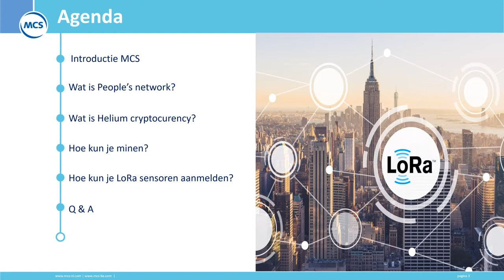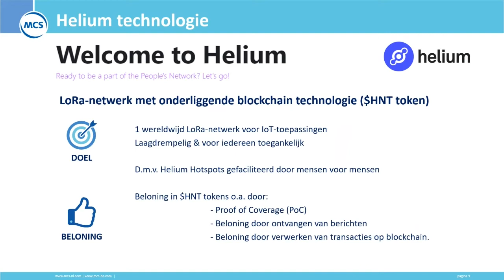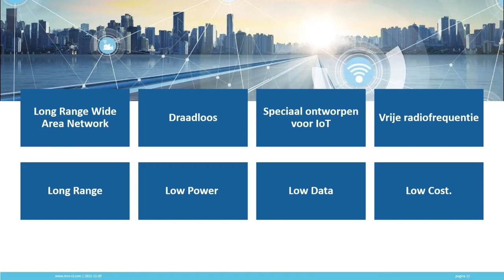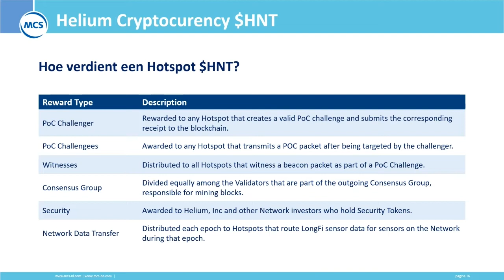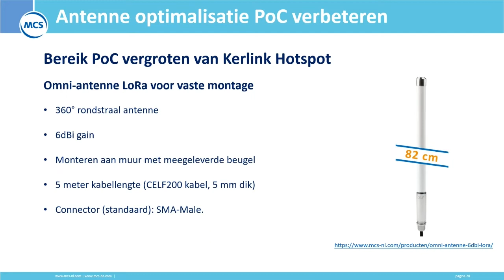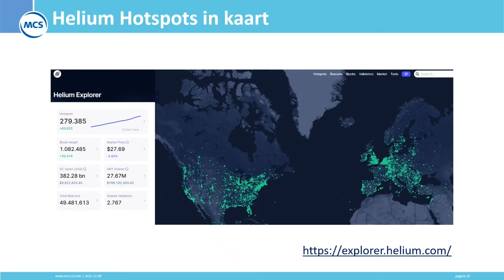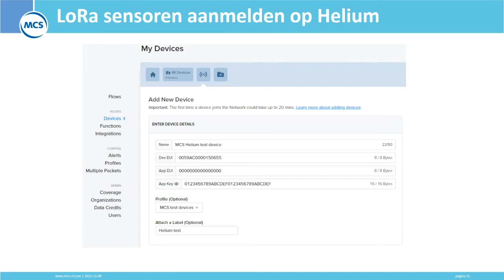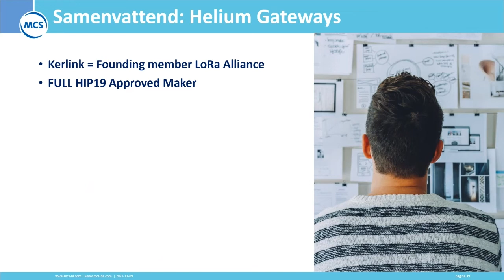TechTalk Helium Gateways november 2021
In deze Studio TechTalk laten we je in een klein half uur zien hoe de nieuwe Kerlink Helium compatible Gateway werkt en hoe je cryptocurrency kunt minen.

Je maakt kennis met deze nieuwe Helium technologie. Onze LPWAN expert Jean-Philippe Aerts vertelt je alles over het minen en de LongFi technologie waar deze Helium Gateways gebruik van maken. We gaan dieper in op de werking van de gateways en The People’s Network. Ook geven we aan hoe je LoRa-sensoren kunt aanmelden op het netwerk.